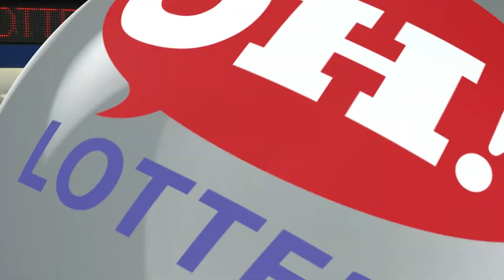DrawingResults 12132022 MID